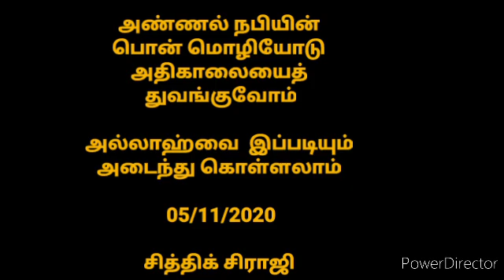அல்லாஹ்வை இப்படியும் அடைந்து கொள்ளலாம்